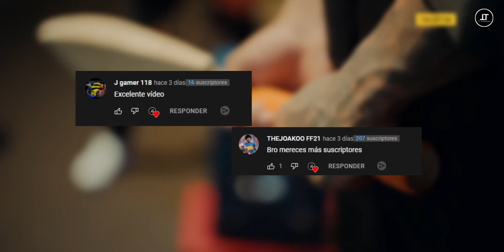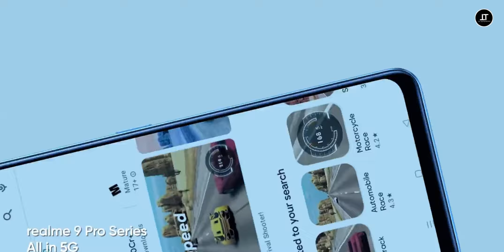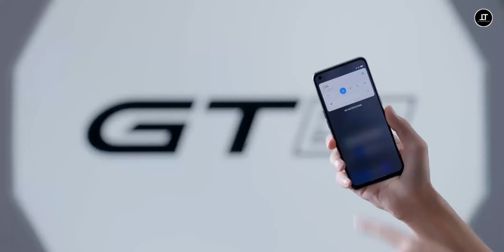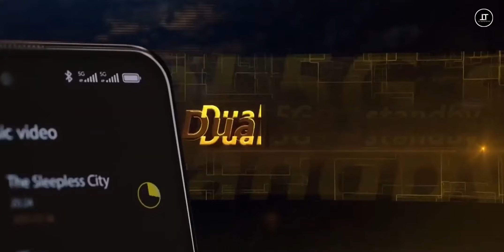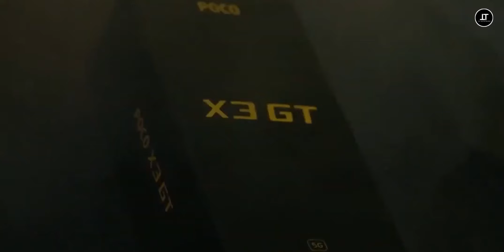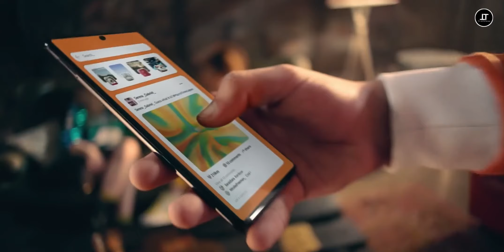😱🔥Los MEJORES CELULARES baratos para jugar GENSHIN IMPACT!!🔥😱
Hola amigos, bienvenidos a TC Autotecno, hoy en un nuevo top, espero les guste, saludos, cuídense...

Bendiciones...